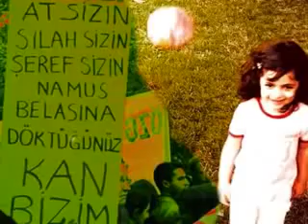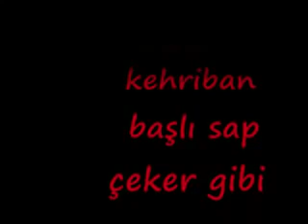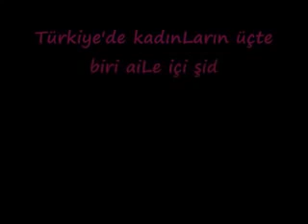Kadınlar vardır... Kadınlar her yerde...